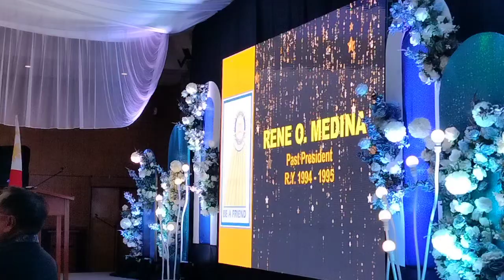Rotary Club of Metro Surigao past presidents to present 2024